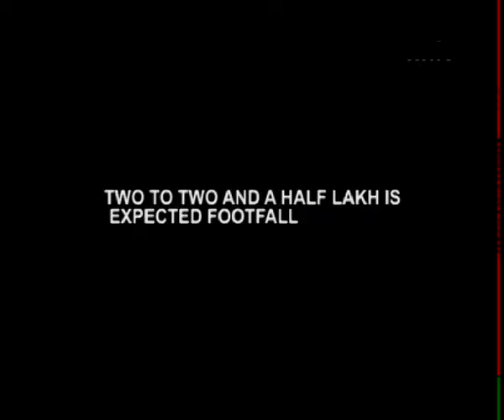2.5L People Expected In Iskcon Ahmedabad